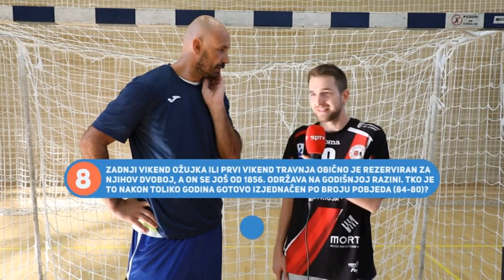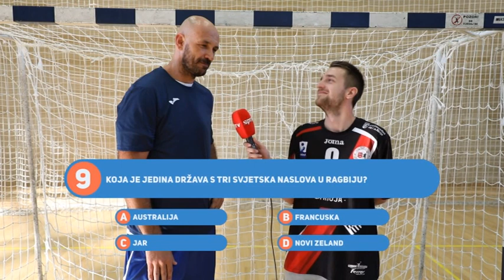Sportski kviz - Epizoda #2 - Davor Dominiković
Deset pitanja iz svijeta sporta za jednog gosta iz svijeta sporta.
SPKV na SPTV, ponedjeljkom u 21:30 uz reprize svaki dan!
Gost u drugoj epizodi Sportskog kviza je olimpijski pobjednik i svjetski prvak u rukometu, danas trener rukometa - Davor Dominiković.